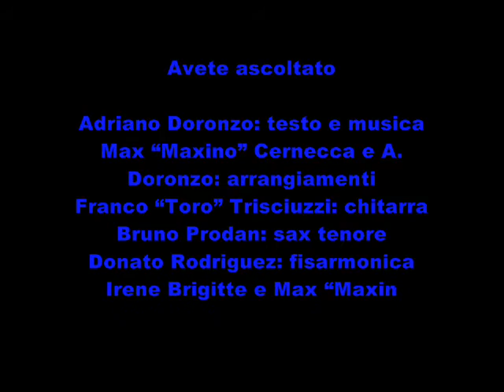LA MEMORIA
Un video di Fedele Boffoli, con immagini di Alfredo Davoli, per la canzone "La Memoria" (da "La Rosa di Rudolf") del cantautore Adriano Doronzo.